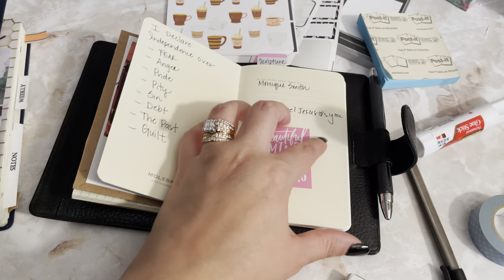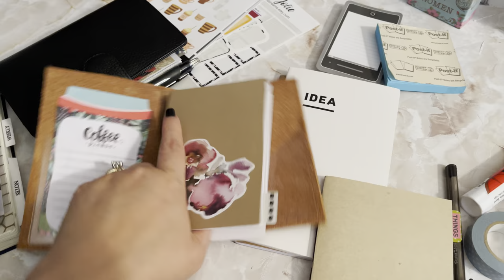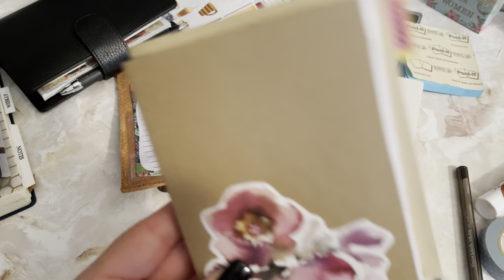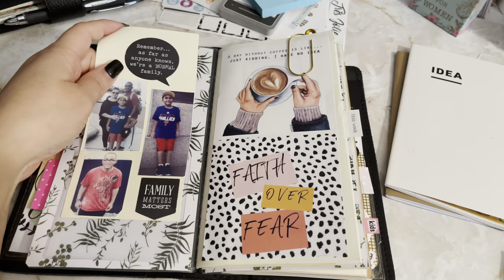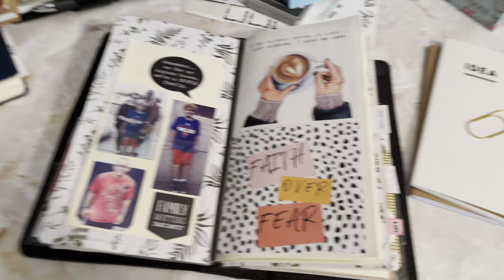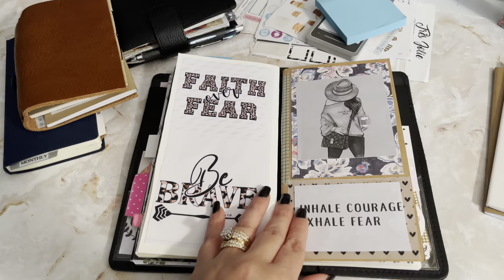Flips of Random Planners - Weeks, A6 Moterm Hybrid & Standard TN